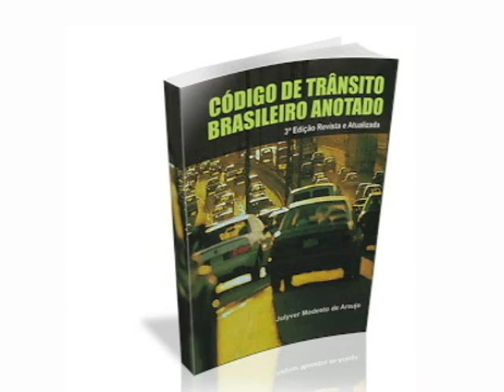Motoristas e pedestres precisam de mais atenção e respeito no uso da faixa de segurança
Você já enfrentou dificuldade para atravessar a rua? Na hora de dirigir o seu veículo você já se assustou com algum pedestre? Situações do dia a dia que são bem comuns no transito de Francisco Beltrão.

O dia nem bem começa e as ruas e calçadas ficam assim: movimentadas.

Do norte ao sul da cidade, seja em vias simples ou nos grandes cruzamentos a regra é a mesma. O uso correto da faixa de segurança pelos pedestres e motoristas é essencial para o bem-estar de todos. Nos últimos dias, mais de três atropelamentos foram registrados na área urbana do município. Mas de quem é a culpa?

E ainda tem muito pedestre que prefere dar aquela corridinha básica até o outro lado da rua. Nesta rua, em poucos minutos, foi possível flagrar várias pessoas atravessando em locais inadequados, entre meio aos carros, mesmo com a faixa de segurança, a poucos metros de distância.